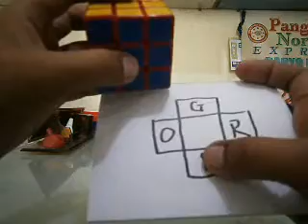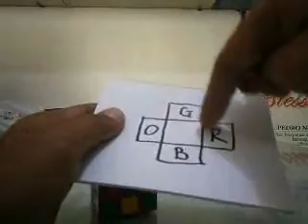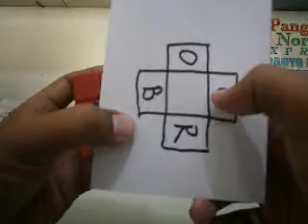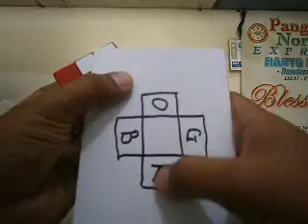Cross Tutorial [Filipino]